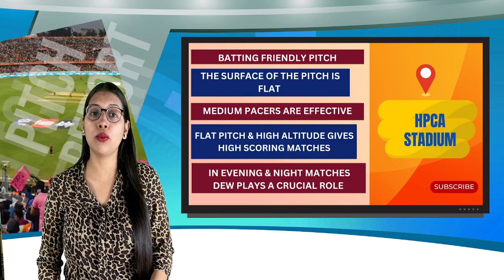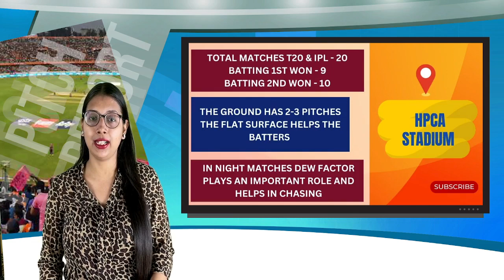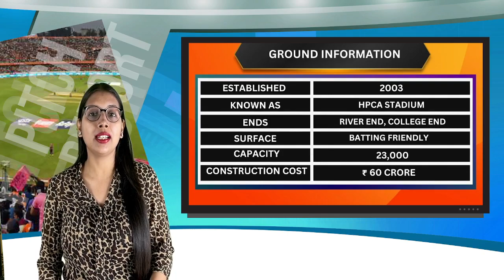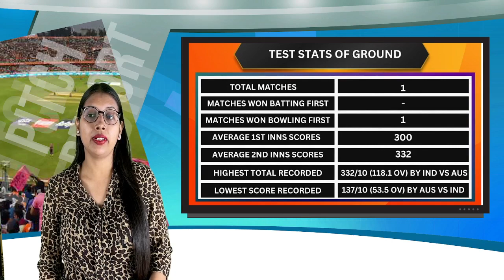🏏 Pitch Report: Himachal Pradesh Cricket Association Pitch Report, Dharamsala Stadium Pitch Report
Himachal Pradesh Cricket Association Stadium Dharamsala Pitch Report| Ipl 2023 Pitch Report
Himachal Pradesh Cricket Association Stadium Dharamsala
Himachal Pradesh Cricket Association Stadium Dharamsala Latest Updates
Himachal Pradesh Cricket Association Stadium Dharamsala Renovation Latest Updates
Ipl 2023 All Matches Full Schedule
Ipl 2023 All Teams Confirm Squad
Himachal Pradesh Cricket Association Stadium Dharamsala Pitch Report
Dharamsala Pitch Report

Himachal Pradesh Cricket Association Stadium Dharamsala | Pitch Report | Weather Update
Himachal Pradesh Cricket Association Stadium Dharamsala Preparations For Ipl 2023
Himachal Pradesh Cricket Association Stadium Dharamsala Ready To Host Ipl
Ipl 2023
Himachal Pradesh Cricket Association Stadium Dharamsala Preparation For Ipl 2023
Himachal Pradesh Cricket Association Stadium Dharamsala Ready For Ipl2023
Himachal Pradesh Cricket Association Stadium Dharamsala Ipl T20 Series
Himachal Pradesh Cricket Association Stadium Dharamsala Preparations Are In Final Touch

Dharamsala Pitch Report
Himachal Pradesh Cricket Association Stadium Pitch Report
Himachal Pradesh Cricket Association Stadium
Himachal Pradesh Cricket Dharamsala
Himachal Pradesh Cricket Association Stadium Light Show

Dharamsala Pitch Report Today
Dharamsala Ground Pitch Report
Venue Himachal Pradesh Cricket Association Stadium Stadium Dharamsala Pitch Report
Pitch Report Of Arun Jaitley
Himachal Pradesh Cricket Association Stadium Pitch Report Ipl 2023
Himachal Pradesh Cricket Association Stadium Ka Pitch Report
Himachal Pradesh Cricket Association Stadium Pitch